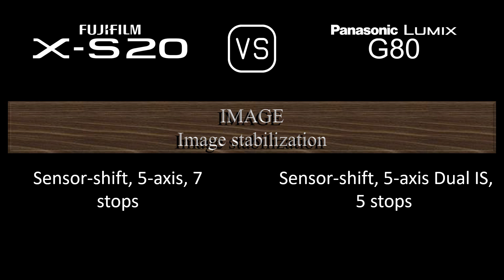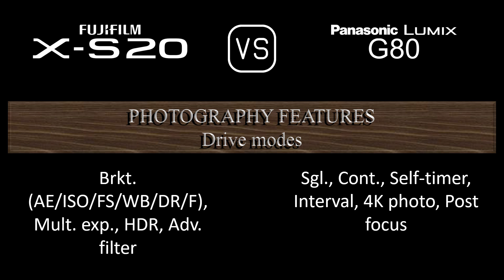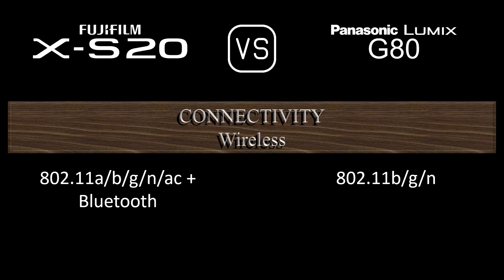Fujifilm X-S20 vs. Panasonic Lumix G80: A Comparison of Specifications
This video overviews the Fujifilm X-S20 and the Panasonic Lumix G80 in a parallel comparison of specifications.

00:24 LAUNCH
00:32 BODY
00:41 SENSOR
01:05 IMAGE
01:21 OPTICS & FOCUS
01:50 SCREEN
02:10 VIEWFINDER
02:26 PHOTOGRAPHY FEATURES
03:27 VIDEOGRAPHY FEATURES
03:43 STORAGE
03:47 CONNECTIVITY
04:16 PHYSICAL
04:36 MISC